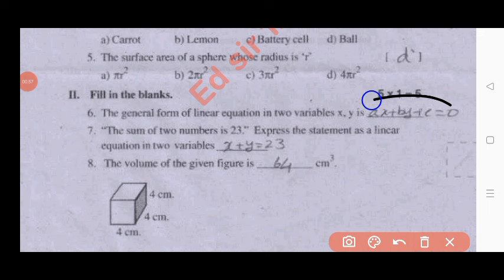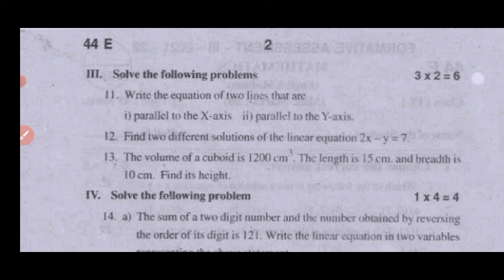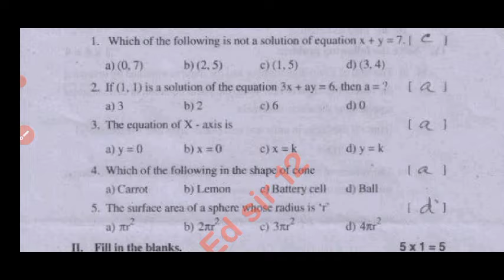Ap 9th class maths Fa4 real question paper and answers 2024|9th fa4 mathematics question paper 2024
Ap 9th class maths Fa4 real question paper and answers|9th class fa4 mathematics question paper 2024

💯9th class Fa4 Maths real question paper and answers 2024|Ap 9th maths Fa4 question paper 2024

9th class fa4 maths question paper 2024 latest
9th class fa4 exam maths real paper 2023-24 Ap
9th class maths fa4 question paper 2024
9th class fa4 maths question paper 2023-24
9th class maths question paper for fa-4 exams
9th class maths question paper for fa-4 exams
9th class fa4 maths question papers 2024 latest,

9th class fa4 maths question paper 2024 latest
9th class fa4 exam maths real paper 2023-24 Ap
9th class maths fa4 question paper 2024
9th class fa4 maths question paper 2023-24
9th class maths question paper for fa-4 exams
9th class maths question paper for fa-4 exams
9th class fa4 maths question papers 2024 latest,